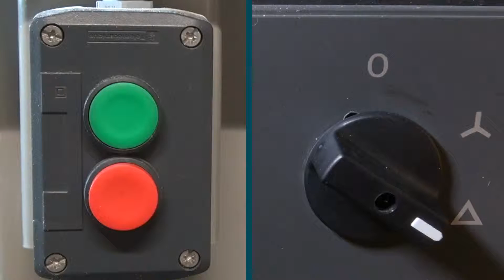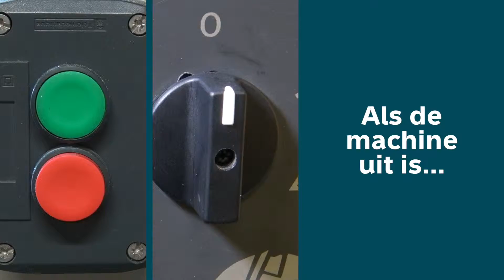Instructiefilmpje schulpen cirkelzaag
Hoe kan je veilig werken met een schulpen cirkelzaag? Bekijk het instructiefilmpje.